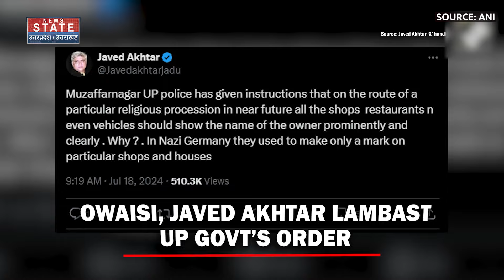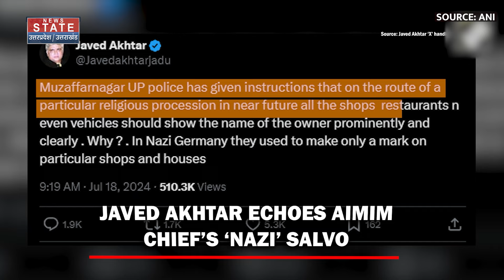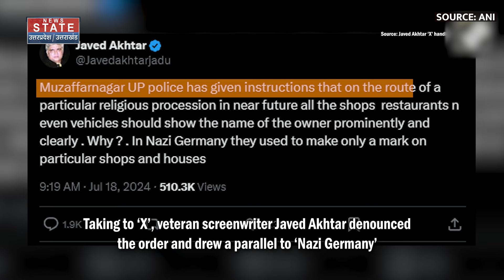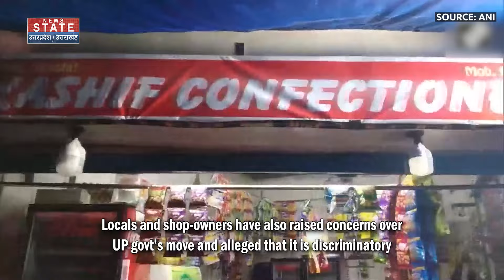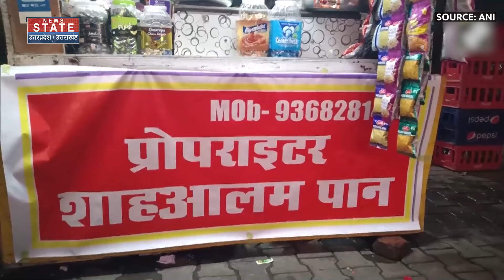Kanwar Yatra 2024 : दुकानों पर नेम प्लेट को लेकर भड़के मौलाना और Asaduddin Owaisi ? Top News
News State Apps डाउनलोड करें:
Download Android and iOS Apps for more updates: